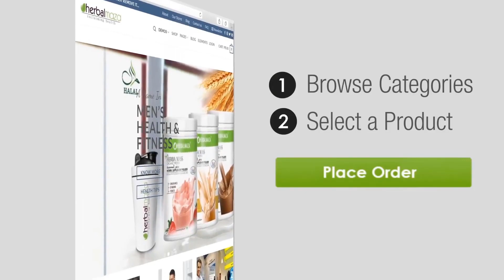लिंग में लायें घोड़े की ताकत क्या यह मुम्किन है ?? How to energize yourself on bed |Full satisfaction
Click on the given link to Order product-
Medicine for Extra time -
He-force  powder

Honeymoon Pack for Man (Special Combo)

STAMINOL PRO  - 300 G

Irani Exotics Pure Shilajit 10gms

Ultra Vigour ( Majoon 300g)

Medicine for Extra large size –

Ling long oil

Ling Long Oil For Man 60 ml With Vibrating Ring Premium Quality

Leech oil for penis Enlargement 100 ml

HM - 15 Extra Large Oil 100 ml

HM- 41 Penis Enlargement Herbal Extracts Increase Growth Extension For Men ( Pack of 3 )

ENLARGEMENT PUMP

Viberator Ring For Pleasure And Enlargement For Men Like Crezendo

Leech Permanent Penis Enlargement Combo ( In Offer )

HM-15 Extra Large Oil For Man 60 ml With Premium Quality Male Penis Enlargement Pump

Breast Enlargement

Medicine for hairs –

LEECH HAIR OIL 100 ml

Beard & Moustache oil 50 ml

Medicine for weight gain –

Herba Mass "StrawBerry" 300 g

Herba Mass “chocolate flavor” 300 g